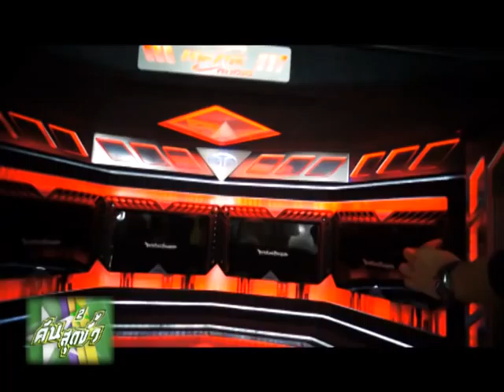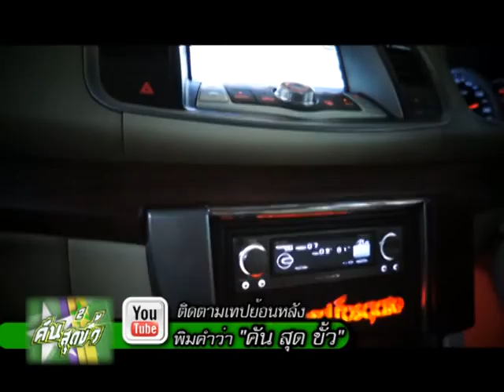คันสุดขั้ว T44 B3 Mirage car 16 02 56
พบกับ "อะตอม""ชายชิน" และ "คุ๊กกี้" maxtop Girl ได้ทาง "Speed Channel" True vision 72 และ PSI
รีรัน ทุกวันอาทิตย์ 2.40 น. - 3.40 น. 8.40 น. - 9.40 น. 14.40 น. - 15.40. น.